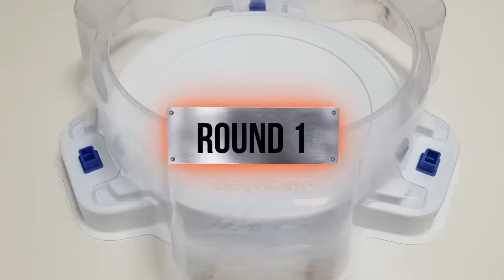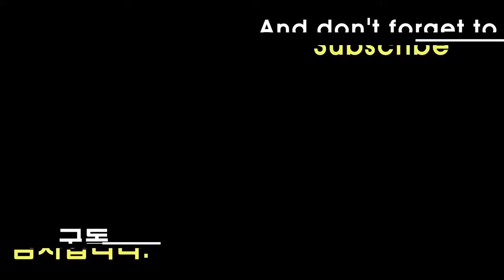【Black Victory Valkyrie VS ALL Beyblade Burst Season 1】 Marathon Battle ベイブレードバースト 베이블레이드 버스트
Beyblade X
Chrome Ryugu

Beyblade Burst
Beyblade X